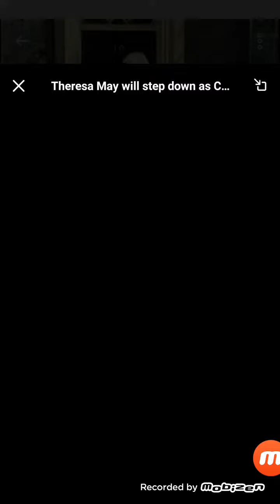Theresa May announces resignation